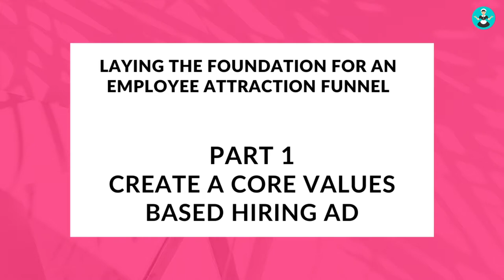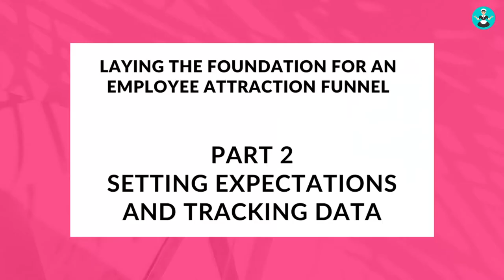Create a Hiring Funnel with Mike Campion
Funnels aren’t just for clients. They’re also for your potential candidates or employees—they’re called employee attraction funnels. It’s a pretty big deal if you want to attract qualified candidates for your job ad. Learn how to get them clicking that “Apply Now” button in a snap by watching this video.

This talk will teach you:
- How to move your ads away from pay and cleaning and create a core value based hiring ad
- Exactly how to write a hiring ad that works like ‘magic’ by implementing this ONE change
- How to hire to remove yourself from the field
- Why you only need two ‘funnels’ in your business (and only one is for clients!)

Author of “I’m a Freaking Genius, Why is This Business so Hard” and Host of Grow My Cleaning Company Podcast, Mike Campion started his career buying, building and selling several multimillion dollar companies. At the first ever company he bought, all the employees walked out on him but he managed to triple the revenue in just 2.5 years and sold it with a team of 30! He has personally coached cleaning business owners on how to get out of cleaning, make more money and achieve more freedom.